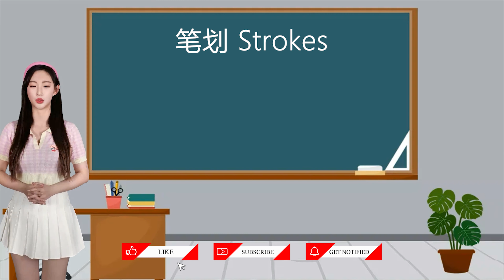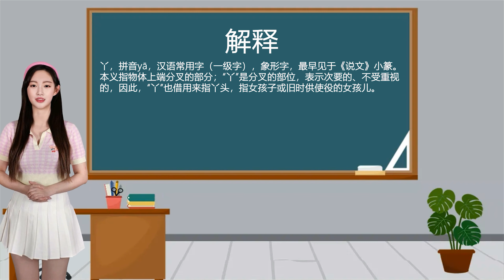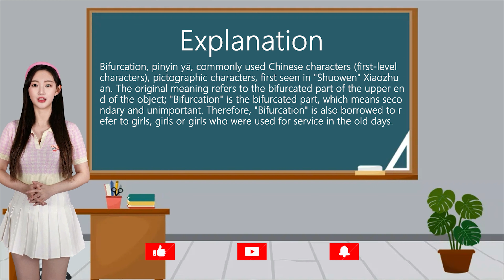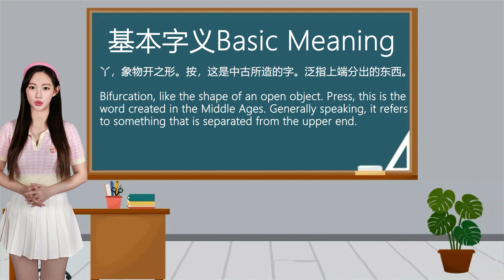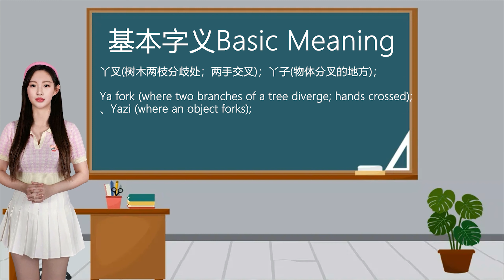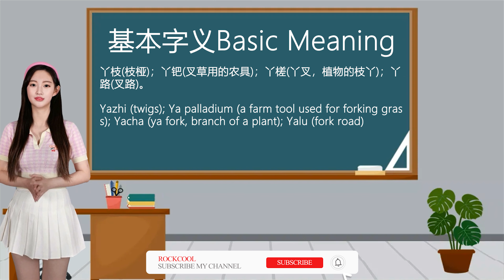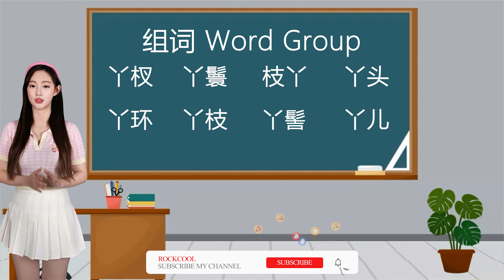Chinese Teaching Video/中文教学视频【Bifurcation/丫】Pronounce、Strokes、Explanation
Bifurcation, pinyin yā, commonly used Chinese characters (first-level characters), pictographic characters, first seen in "Shuowen" Xiaozhuan. The original meaning refers to the bifurcated part of the upper end of the object; "Bifurcation" is the bifurcated part, which means secondary and unimportant. Therefore, "Bifurcation" is also borrowed to refer to girls, girls or girls who were used for service in the old days.